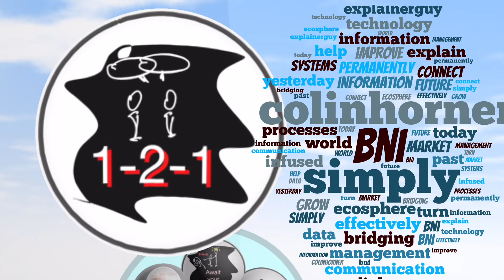Hello Melania Colin Horner arranges a 1-2-1 meeting with a prospective new GPT member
Explainer Guy thinks out loud in @Thortspace when reaching out to a BNI fellow member to arrange a 1-2-1 Education & Gamestorming session
Personalising communication in the Digital Age
LifeLongLearning & BuildingRelationships in the Worlds largest Networking organisation